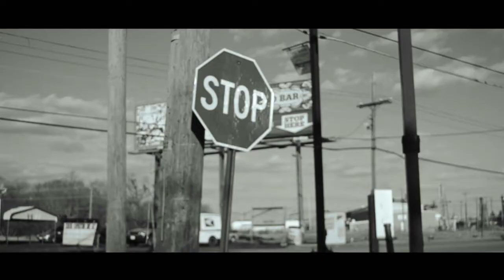Taesean Blanding '' Take The Wheel ''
Taesean Blanding - '' take the wheel '' directed by unknown ikon media 2013